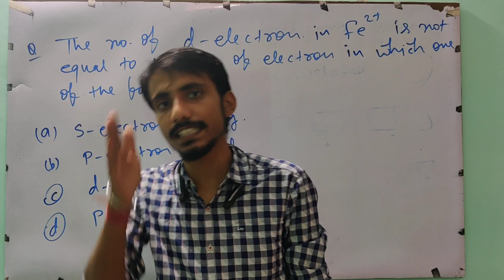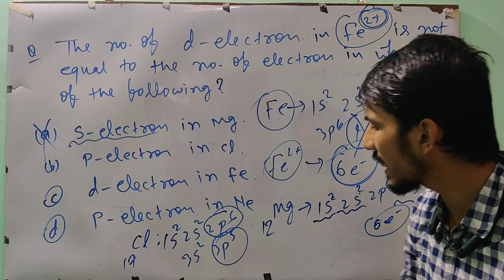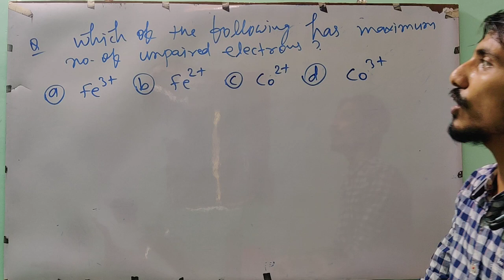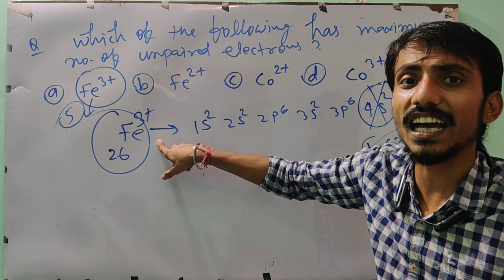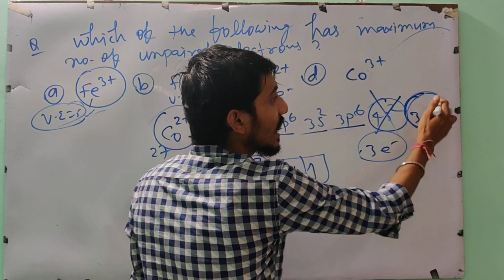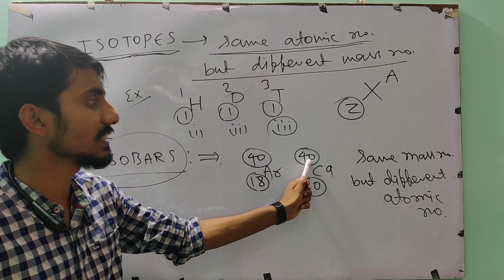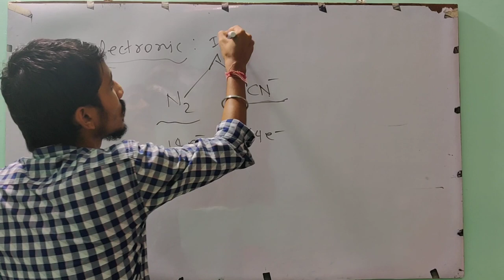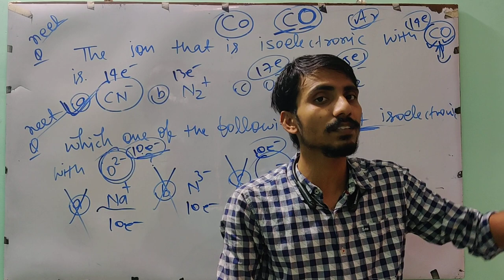basic_chemistry lecture_08 for_11th by_sumit_sir